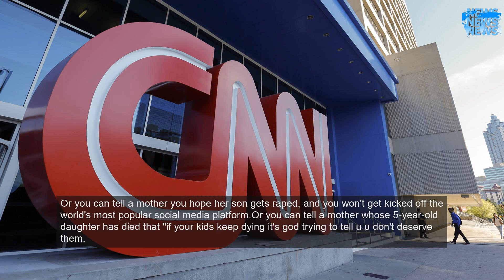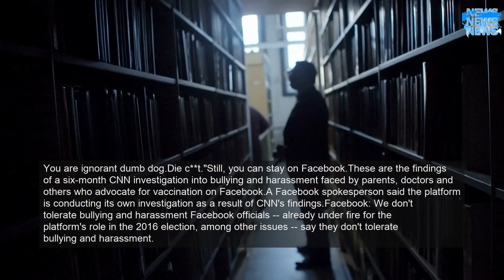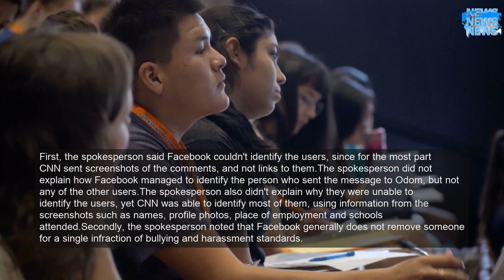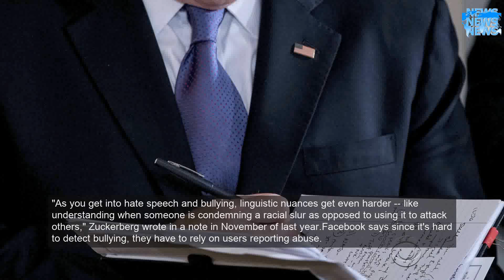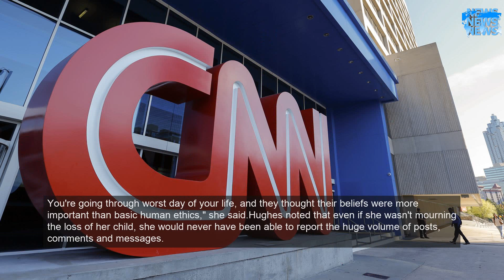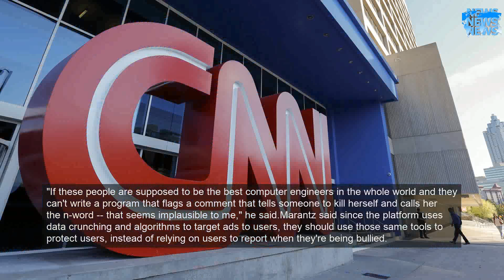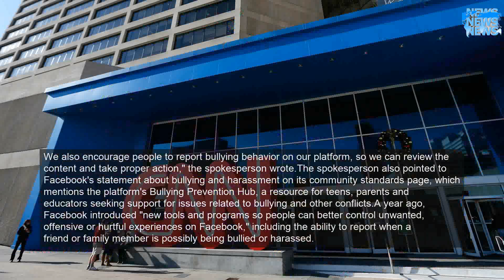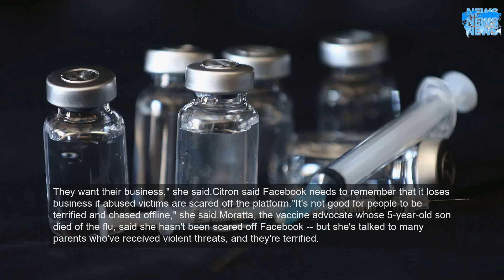The vile remark was reported, but it took a CNN investigation to ban the offender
Or you can tell a mother you hope her son gets raped, and you won't get kicked off the world's most popular social media platform.